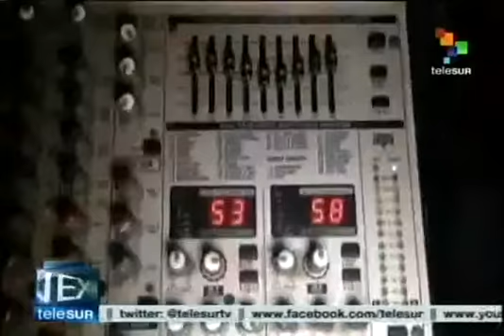Música alternativa crece en Egipto gracias al entusiasmo de jóvenes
Gypsy Nubian is an emerging Egyptian alternative music group who mix Arab music with flamenco. The young members of this band are joining their forces to conquer a young public, aged between 15 and 35 years old, influenced by western trends. teleSUR